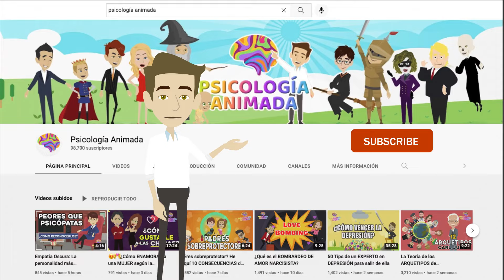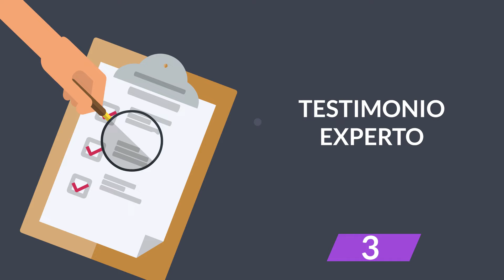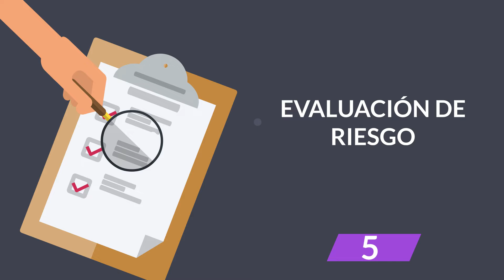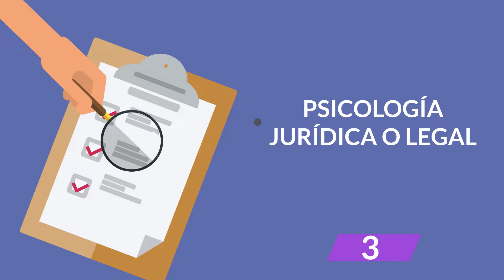Psicología Forense ¿Qué hacen los psicólogos Forenses?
¡Bienvenidos a nuestro canal de YouTube dedicado a la fascinante y enigmática Psicología Forense! Aquí exploraremos el apasionante mundo donde la mente humana y el sistema legal se entrelazan. Acompáñanos en este viaje para descubrir cómo los conocimientos psicológicos son fundamentales para resolver casos judiciales, comprender el comportamiento criminal y brindar apoyo a quienes han sido víctimas de delitos.

La psicología forense es una rama especializada de la psicología que se enfoca en la intersección entre la ley y la psicología. Los psicólogos forenses aplican sus conocimientos y habilidades en el contexto legal para evaluar y entender el comportamiento humano en situaciones relacionadas con el sistema de justicia. Su objetivo principal es proporcionar información objetiva y relevante que pueda ayudar a los tribunales y a los profesionales del derecho en la toma de decisiones justas y bien fundamentadas.